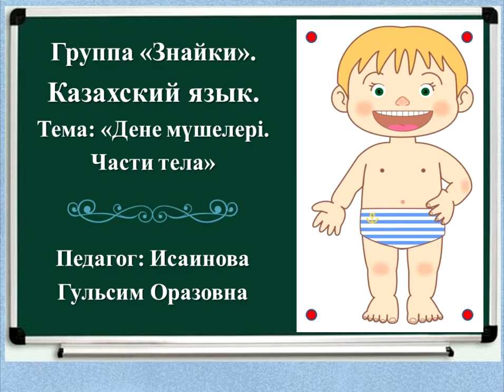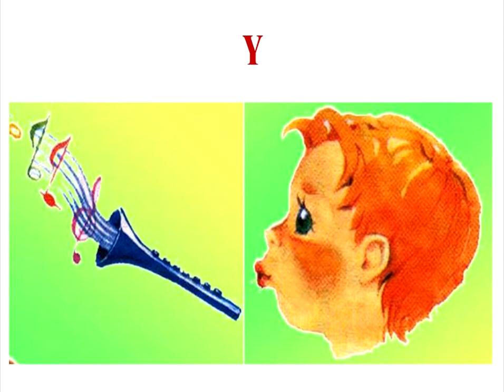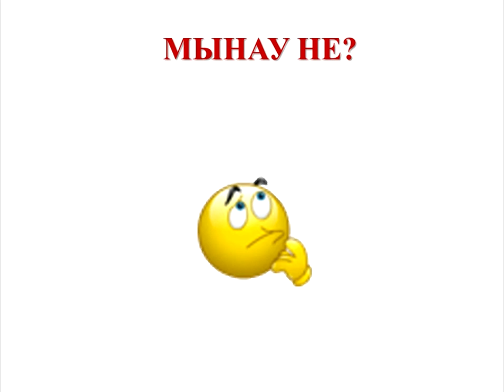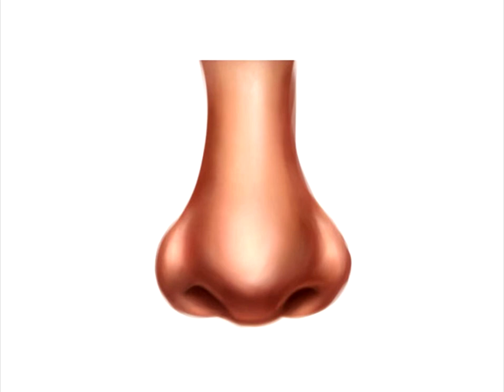Дене мүшелері 1. Части тела на казахском. уроки казахского языка. Дене мушелери казакша. ИГО-ГО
Изучаем части тела на казахском языке. Ка Правильное произношение специфических звуков казахского языка.